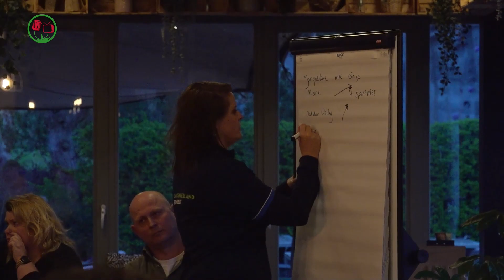Lansingerland Actueel - Week 15 2023